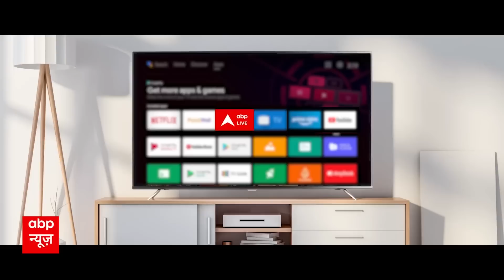Rahul Gandhi Press Conference Live: सदस्यता रद्द होने के बाद पहली बार मीडिया में बोले राहुल गांधी